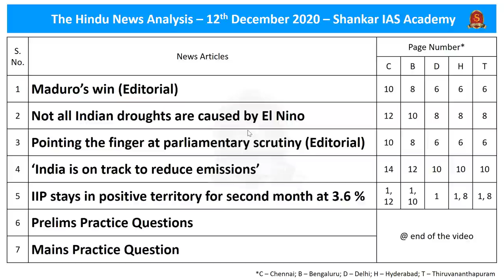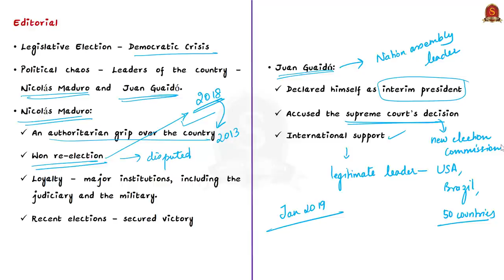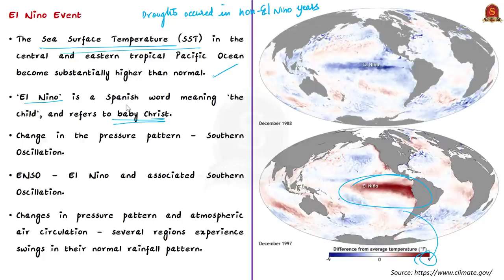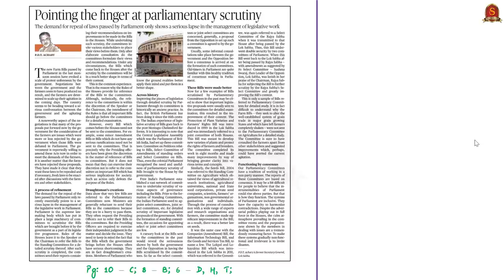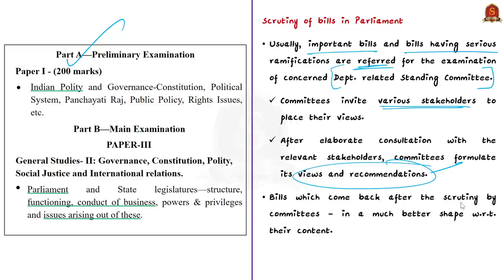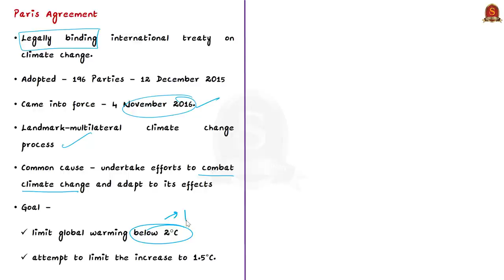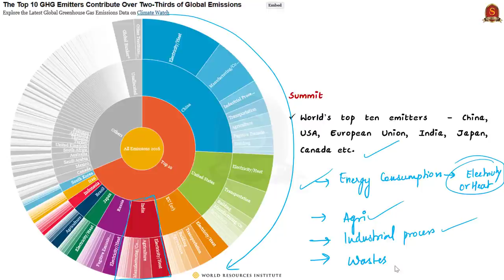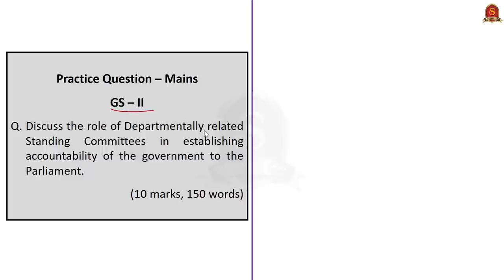The Hindu Daily News Analysis || 12th December 2020 || UPSC Current Affairs || Prelims 21 & Mains 20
Dear Aspirants,
Shankar IAS Academy has started admissions for the second test batch for the Prestorming 2021 Program, the prelims test series for upcoming UPSC PRELIMINARY EXAM 2021. India's First fullfledged Artificial Intelligence supported Preliminary Test Batch II starts from 11th December 2020.

►►Introduction - 0:00
►►List of Topics - 0:44
►►Time Stamping of news articles:
1. Maduro’s win (Editorial) - 00:53
2. Not all Indian droughts are caused by El Nino - 07:26
3. Pointing the finger at parliamentary scrutiny (Editorial) - 14:53
4. ‘India is on track to reduce emissions’ - 21:15
5. IIP stays in positive territory for second month at 3.6 % - 25:10
6. Prelims Practice Questions - 27:00
7. Mains Practice Question - 29:11

Important topics such as Venezuela ElNino DRSC ParisAgreement IIP are vividly discussed in UPSC Civil Services Exam Perspective in this video, with a special Practice cum Revision session in the end.